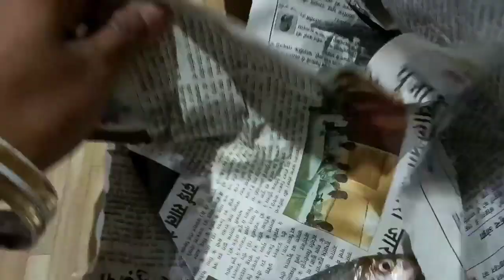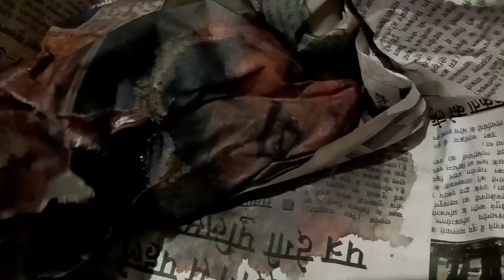গ্রামের ওই টিনের ঘরটিতে যেই সুখ ছিল এতো বরো বিল্ডিং এ সেই সুখ কেন নেই ||gangtok bengali vlogs || to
গ্রামের ওই টিনের ঘরটিতে যেই সুখ ছিল এতো বরো বিল্ডিং এ সেই সুখ কেন নেই ||gangtok bengali vlogs ||
Hello friends .my name is Purnima Das .
l am a new bengali vlogger .
wellcome to my channel gangtok bengali vlogs .
l upload my daily lifestyle video and also short video .
please like and subscride my channel .
Thankyou
# lifestyle vlogs
# gangtok bengali vlogs
# gangtok vlogs
# boro building vlogs